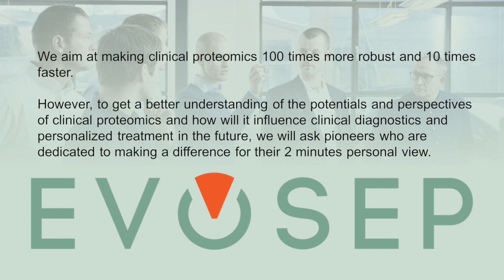Akhilesh Pandey from Johns Hopkins about clinical proteomics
Professor Akhilesh Pandey, M.D., Ph.D. talks about the current situation for clinical proteomics and what is looming on the horizon.